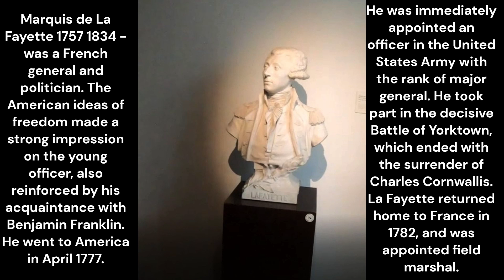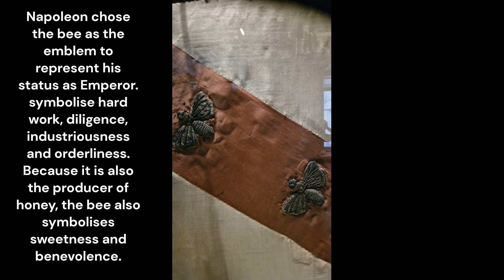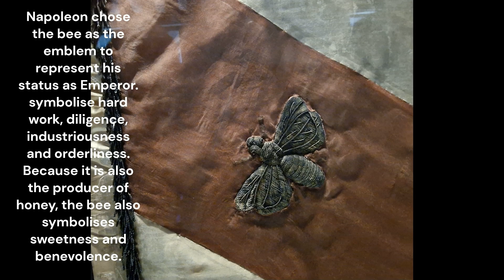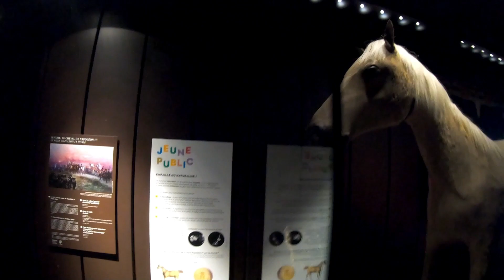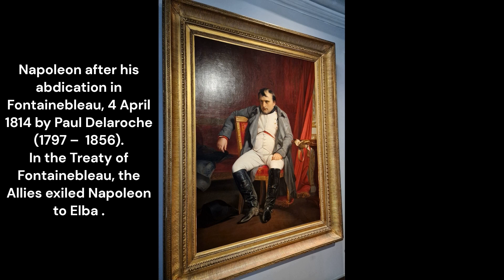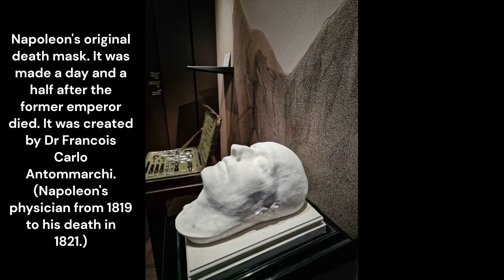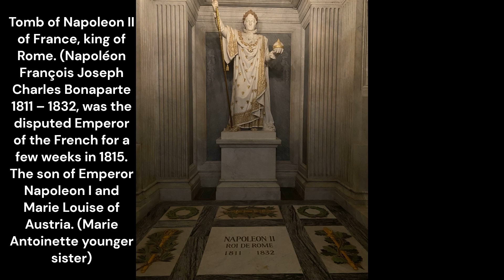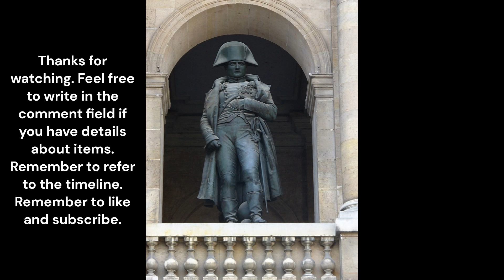The Tomb of Napoleon-Les Invalides-The Dôme des Invalides-the Musée de l'Armée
With this video I want to honor Napoleon Bonaparte. He has been my hero, ever since my childhood. Not only for his abilities in military leadership, but also for his statesmanship. He stabilized France, which was chaotic after the revolutions, and he gave people from the working class rights they had never had before through the new constitution, The Napoleonic Code, officially the Civil Code of the French.

Nr 01 - Le Pas de Charge de la Marine Impériale 00:00 - 01:15

Nr 02 - Le Champ d'Honneur 01:17 - 02:37

Nr 03 - La Victoire Est À Nous 02:39 - 04:17

Nr 04 - O Fortuna ,Carmina Burana  of Carl Orff by Slovak Radio Symphony Orchestra 04:20 - 06:56

Nr 05 -   Romeo and Juliet, No 13 Dance of the Knights of  Sergei Sergeyevich Prokofiev by the Mariinsky Orchestra 06:59 - 08:42

Nr 06 - Unknown 08:43 - 14:04

Nr 07 - Napoleon Boneparte by Richard Beddow from the game “Napoleon Total War“ 14:06 - 16:16

Nr 08 - String Quintet II. Chamber Music IV of Richard Birdsall from the game “Napoleon Total War”  16 :18 - 17:31

Nr 09 - Napoleon's Promise of Richard Beddow from the game “Napoleon Total War“ 17:32 – 18:56

Nr 10 – Requiem of Mozart 18:58 – 22:42